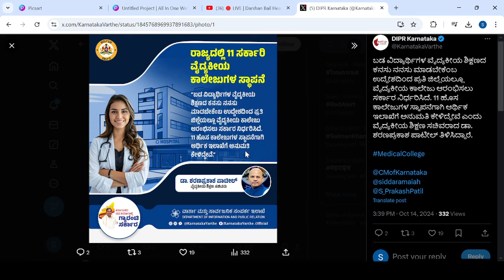GOOD NEWS FOR MBBS STUDENTS|KARNATAKA GOVERNMENT|students solution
Upi id:hatersvtu@ybl